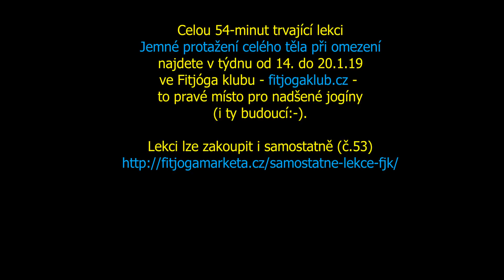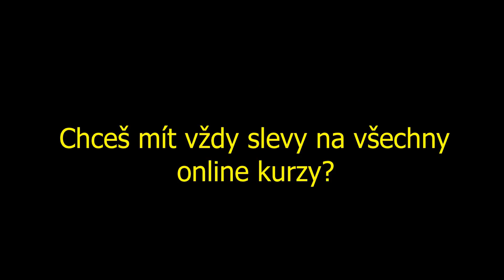Jemné protažení celého těla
Ve Fit jóga klubu každý měsíc přidávám jedno video s tématem jemného protažení/posílení celého těla při různých omezeních. Např. bolestech zad, těhotenství, stavech po porodu, nadváze, únavě...ale je to také cvičení vhodné pro začátečníky. Tempo je mírné, protažení jemnější a hlídáme si správné držení těla po celou dobu cvičení. Přesto - pokud máte nějaké omezení, dejte na své pocity a cvičte se zvýšenou opatrností. Využívejte pomůcky, vynechte cviky, které vám nesedí, klidně ještě zpomalte.
V případě těhotenství se řiďte navíc tipy níže:
Gravid jóga: Je velmi specifický styl jógy vhodný pro těhotné ženy. Při tomto cvičení se klade důraz na držení těla, jemné posílení, protažení, plynulý dech a relaxaci, ale hlavně se dodržují omezení tak, aby nebylo ohroženo zdraví miminka a matky. Pokud jste těhotná, dodržujte při této lekci např. tyto zásady:
- V 1. a 3. trimestru dbejte zvýšené opatrnosti. Začátečnice v józe by měly gravid jógu cvičit až od ukončeného 1. trimestru a jen pokud není těhotenství rizikové a cítí se dobře.
- Více vnímejte, co je vám nepříjemné, během lekce si kdykoliv odpočiňte nebo ji ukončete, libovolné cviky vynechte.
- Hlídejte si dech – udržujte dech plynulý, bez zádrží. Pokud se vám hůře dýchá nebo s dechem nestíháte, cvičení přerušte. Pokud cítíte napětí v oblasti břicha, proveďte si tři hluboké nádechy a výdechy (klidně ústy) do břicha a uvolněte ho.
- Pozor na velké zahřátí. Při pocitu přehřátí cvičení ukončete nebo přerušte.
- Pokud trpíte na nízký tlak nebo se vám aktuálně točí hlava, cvičení přerušte nebo alespoň vynechte balanční pozice ve stoji (nebo cvičte s oporou o zeď) - hrozí pád.
- U protahovacích cviků nepřecházejte do maxima. „Nevyvěšujte“ se, ale vnímejte mírně aktivní tělo – kde jsou opory, kam se vytahujete, které svaly pracují. Hlídejte si držení těla.
- Pozice v lehu na zádech vám s větším bříškem mohou být nepříjemné, klidně je vynechte, příp. zkraťte výdrže.